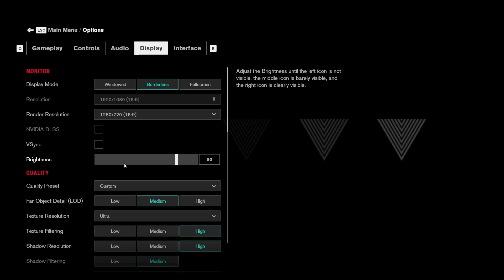Control - Gameplay Walkthrough Part-8 Black Rock Quarry PC Full Game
Finding black rock crystal in the quarry.